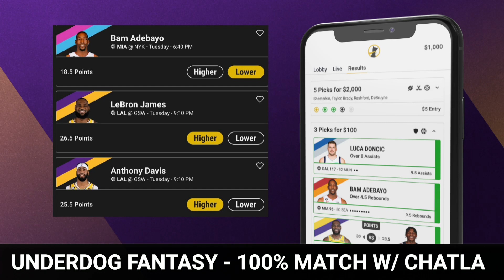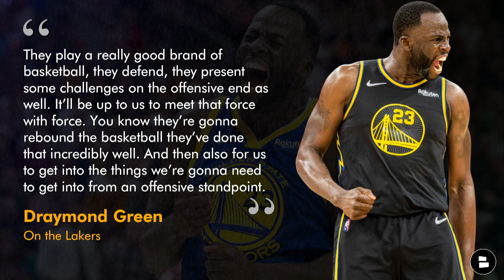Lakers vs. Warriors NBA Playoffs Preview: LeBron James vs. Stephen Curry Rivalry + Keys To Victory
The Lakers will take on the Golden State Warriors in the second round of the 2023 NBA playoffs as the LeBron James vs. Steph Curry rivalry is renewed! The Lakers defeated the Memphis Grizzlies in 6 games, while the Warriors beat the Sacramento Kings in 7 games. Can the Lakers reach the Western Conference Finals for the second time in the LeBron James era? We break it all down on today’s show!

We’ve got you covered on everything from LeBron James to Anthony Davis, Rob Pelinka and more!

2023 NBA playoffs Western Conference Semifinals
Favorite: Warriors (-140)

We cover the Lakers better than ESPN, The Athletic or the LA Times over on our

WHO YA GOT? ‘LAL’ for the Lakers or ‘GSW’ for the Warriors

Want more Lakers AND NBA content? Check our Facebook page out

Give us your Lakers key to victory down below!

Who is the better player all time? Type ‘30’ for Steph Curry or ‘6’ for LeBron James